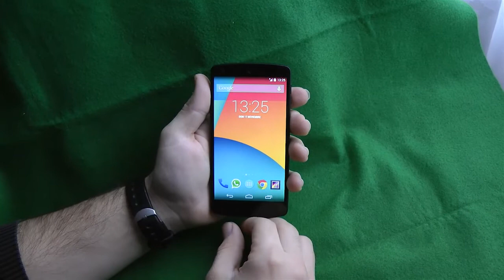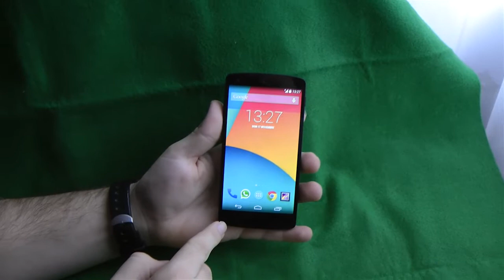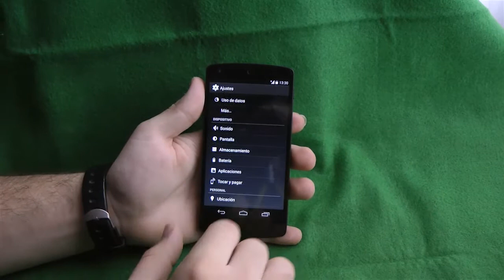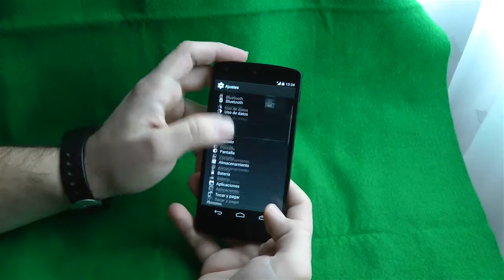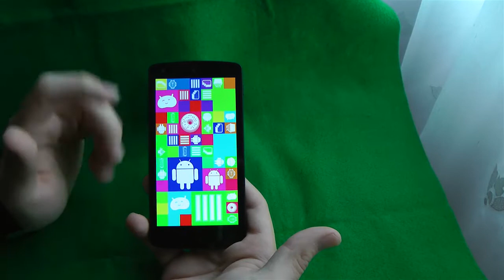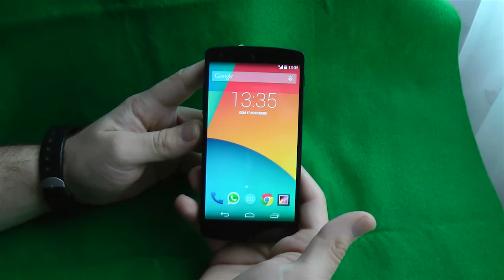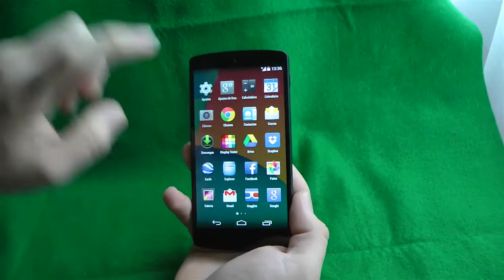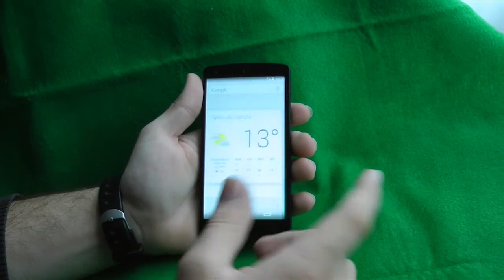Review Nexus 5 por PSN Andy y Lucas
Los Podcast Sin Nombre de Andy y Lucas os dejan esta video review del nuevo terminal de Google, el Nexus 5.

Durante mas de medio año, los Podcast Sin Nombre de Andy y Lucas debaten semana a semana las noticias mas relevante de informatica y tecnologia con un buen toque de humor. Si quieres contactarnos puedes hacerlo en :

Esperamos que os guste y nos sigáis cada semana.